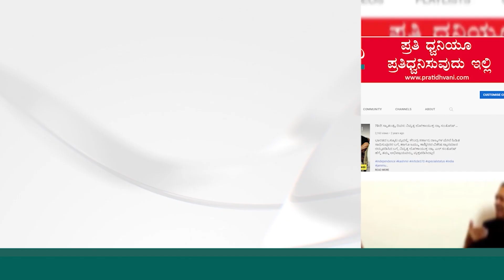ಸಿದ್ದರಾಮಯ್ಯ ಸಿದ್ದಾಂತಕ್ಕೆ ಬಿಜೆಪಿ ಎದರಿದೆ : ಕೊಡಗು ಚಲೋ ನಂತರ ಪ್ರತಾಪ್ ಸಿಂಹನ ಕಥೆ..! | Mahantesh Hatti